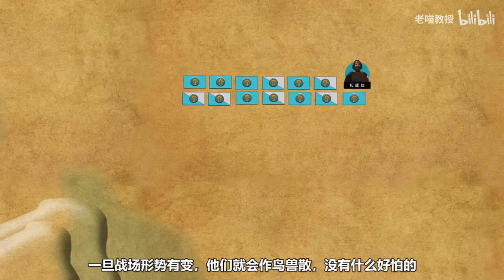东哥特毁灭者—拜占庭宦官纳尔西斯是如何最终降服东哥特王国的？（上【老喵教授】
欢迎来到“老喵教授”
古今中外  瞬息万变
历史留下的不仅仅是过去
更是日后抹不去的辉煌
老喵教授谆谆教诲
只为守候你再一次的聆看